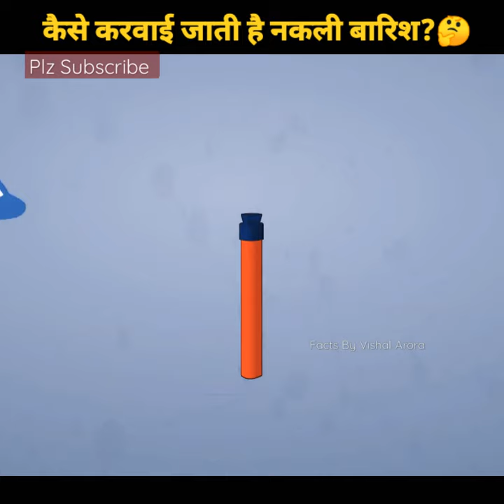कैसे करवाई जाती है नकली बारिश | What is Cloud Seeding